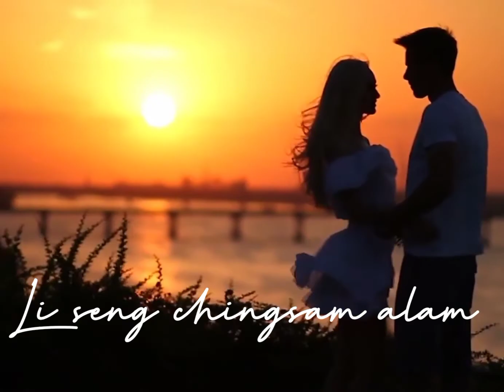Nangning do langma nephan//karbi new status